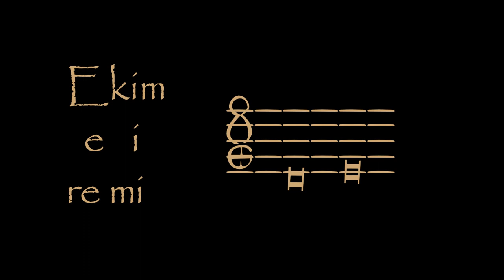29 Ekim Cumhuriyet Bayramı kutlu olsun!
29 Ekim Cumhuriyet Bayramı kutlu olsun!

Bu küçük kutlama parçasını şöyle yaptım: Önce Cumhuriyetimizin ilan edildiği "Yirmi dokuz Ekim"in sesli harflerini solmizasyon heceleriyle eşleştirdim. Sonra bunları her biri üç zamanlı değerlere verip üstüne serbest kontrpuan çaldım, arkasından aynı temayı bu sefer üstten flüt ile çalıp ses üç sesli hale getirdim. Son hece Mi olduğu için Frigyen moduna uygun bir kadans ile bitirdim.

Sesli harflerin bu şekilde solmizasyon heceleriyle eşleştirilmesini ilk olarak Josquin'in (ya.1450-1521) Missa Hercules Dux Ferrariae adlı parçasında görüyoruz. Daha sonra 16. yüzyılda başka besteciler de bu teknik ile besteler yapmış, teorisyen Zarlino 1558'deki kitabında buna "Soggetto cavato" demiş.